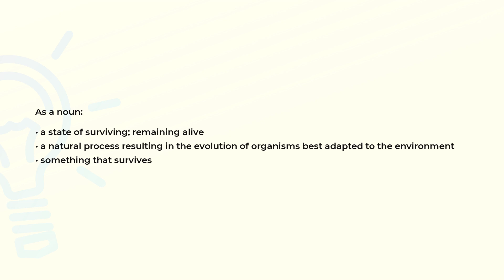What is the meaning of the word SURVIVAL?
Definition and spelling of the word SURVIVAL.

(00:00) Intro
(00:07) As a noun
(00:25) Spelling

As a noun (00:07):
• a state of surviving; remaining alive
• a natural process resulting in the evolution of organisms best adapted to the environment
• something that survives